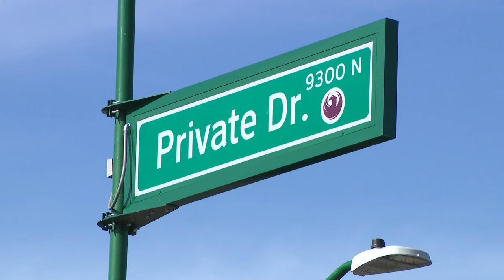Legal Deep Dive: Phoenix gang member linked to second murder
Investigators believe that Leonardo Santiago shot and killed a man back in March, the Phoenix police department announced.